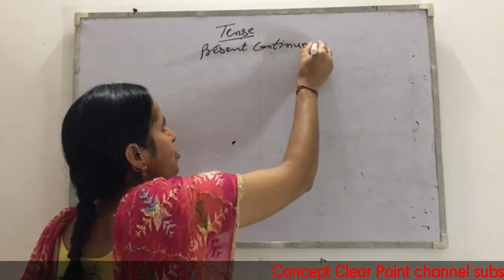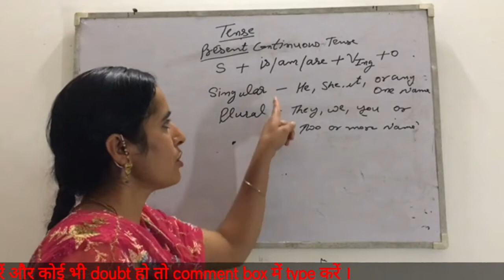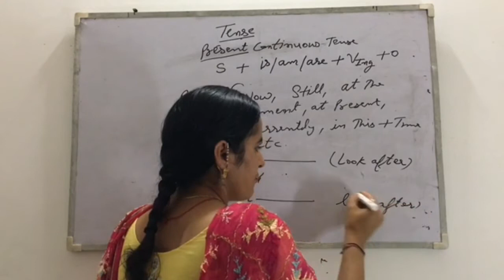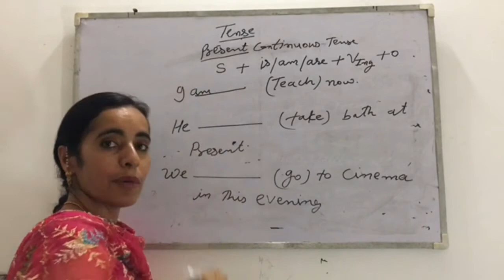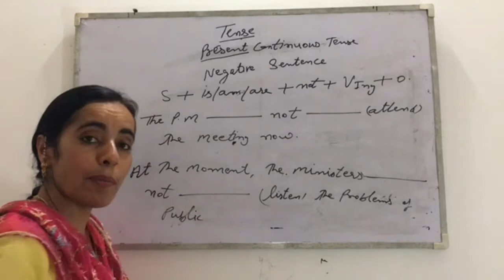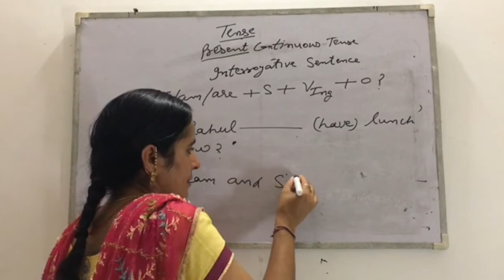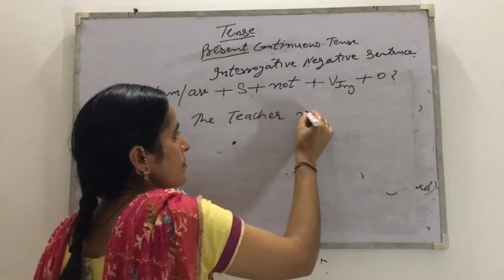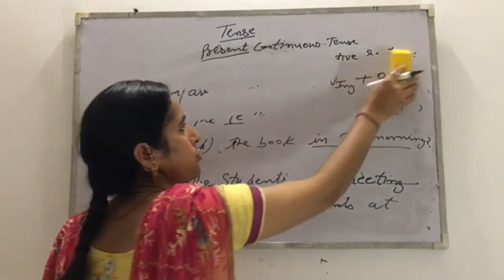TENSE (Present Continuous Tense)